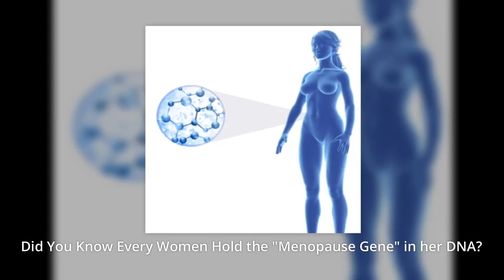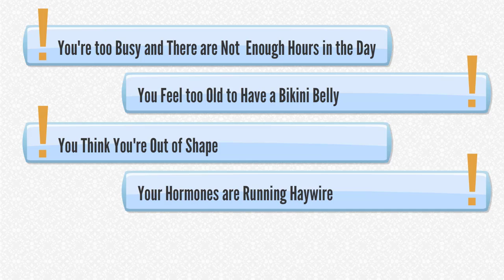My Bikini Belly Program - How to Lose Belly Fat in Just 21 Days?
My Bikini Belly Program.

Did you know? Once you reach the age of 35 your body has some few changes – you can easily accumulate fat in your belly, no matter what diet you tried or how many crunches you did, you don’t get a flat stomach as before.
There is a truth – Regular exercise is the fastest way to make your belly fatter… The more you workout, the bigger your belly, and it gets worse…
So, how to lose belly fat and gets tones and flattens belly without endless cardio, ab gadgets or starving yourself silly…
My Bikini Belly to help you…
The program has been specifically designed to work for any woman over the age of 35, no matter what your fitness level… all in only 21 days.
In this program, each workout has been carefully designed to work with your current hormonal state… enabling faster, easier fat burning. What’s more, the 3 workouts trigger a cumulative effect that means after every 7 days of working out… your metabolism surges… and you’re instantly burning even more fat every hour of the day.